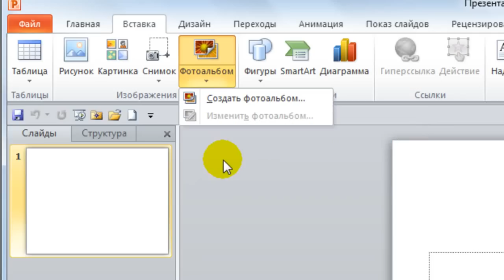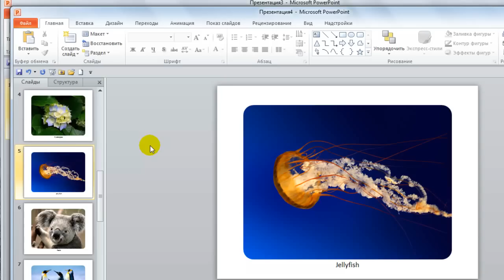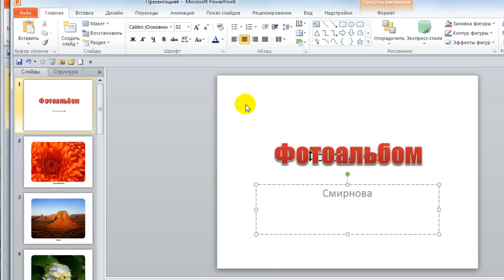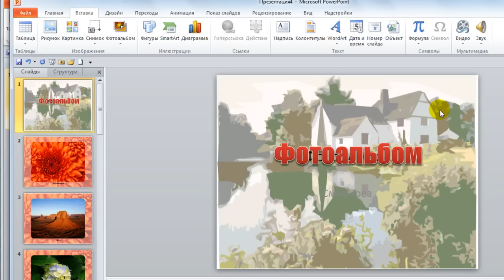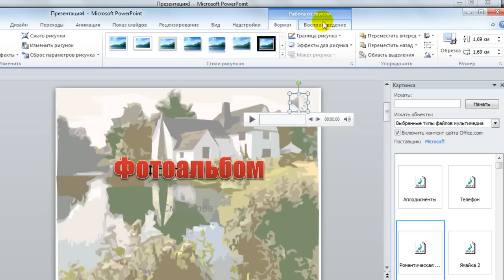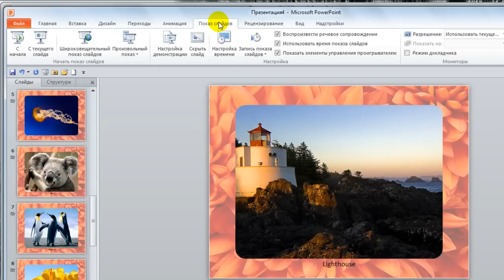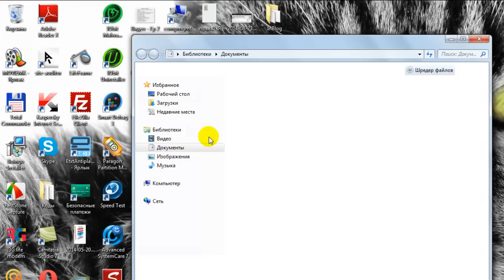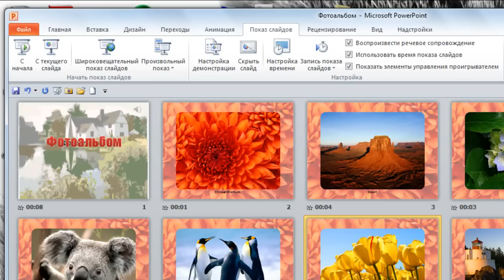Как создать слайд-шоу в Power Point 2010 - просто, но качественно| Все для начинающего блогера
Как создать слайд-шоу в Power Point 2010 - просто, но качественно можно прочитать в статье моего блога
Ну, вот и закончилось лето!  Все хорошее когда-то заканчивается... К сожалению... Но остается память. И особенно много ее в фотографиях, которые мы с удовольствием показываем буквально всем. А что бы это было красиво, быстро и удобно - давайте создадим из них слайд-шоу.  А использовать для этого будем самую известную программу, которая есть буквально у всех - Power Point.